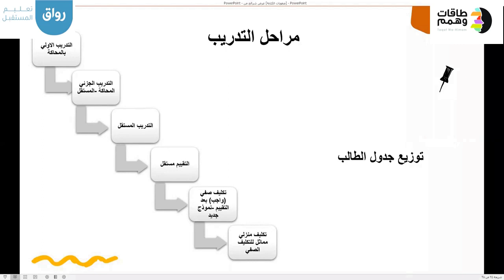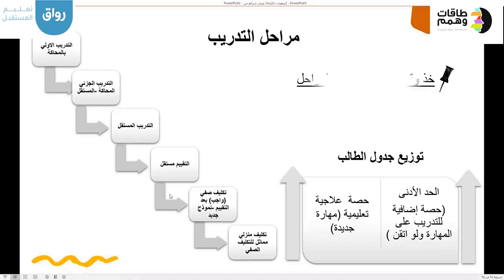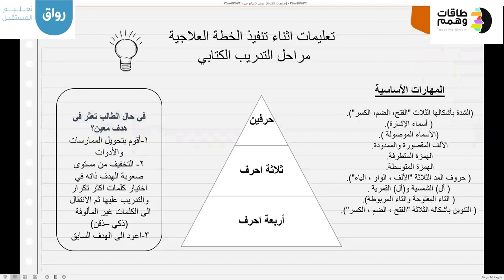رواق: صعوبات الكتابة 5